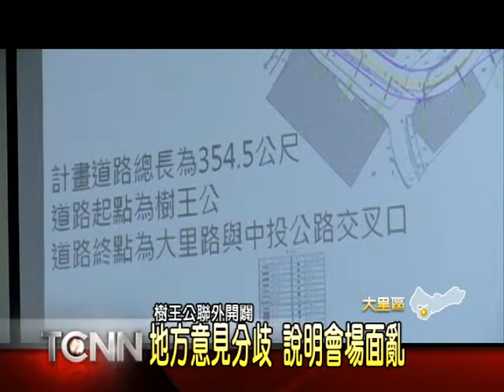大台中新聞-大里樹王公聯外道路開闢爭議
大里樹王公樹齡已有七八百年，是地方具特色景點，但因為聯外道路寬度不足，大型車輛通行不便，為帶動觀光，地方爭取開闢聯外道路，不過市府建設局之前召開地方說明會，並沒有通知當地居民參加，程序上有瑕疵，加上選定開闢的路線，因為又有安全上疑慮，因此19號這天，建設局在公所舉辦的先期規劃說明會，地主跟民代是砲聲隆隆，場面相當混亂。「以上新聞可從哈TV APP收視」。